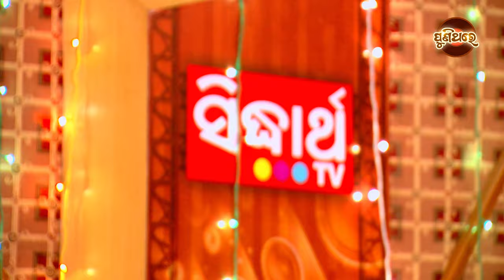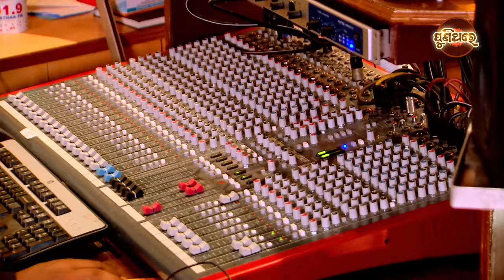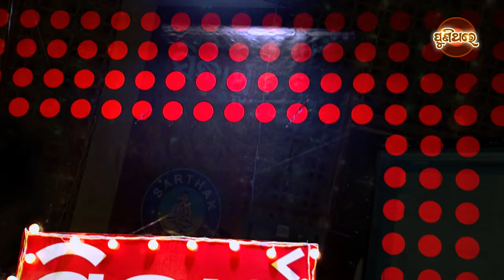Keun Nama Dhari Dakibi Tumaku (Odia Film Bhajan) କେଉଁ ନାମ ଧରି ଡାକିବି ତୁମକୁ | Sourav Nayak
Song : Keun Nama Dhari Dakibi Tumaku
Singer : Sourav Nayak
Original Singer : Pranab Patnaik
Lyrics : Kalindi Charan Panigrahi
Film : Sindra Bindu (1976)
Director : Sisir Mishra